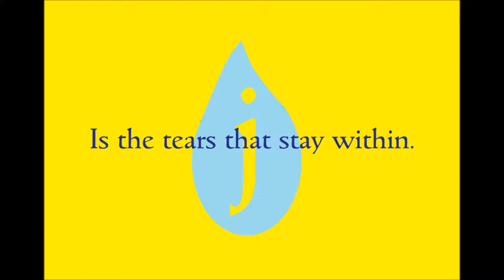Tears of joy poem by Poem Press